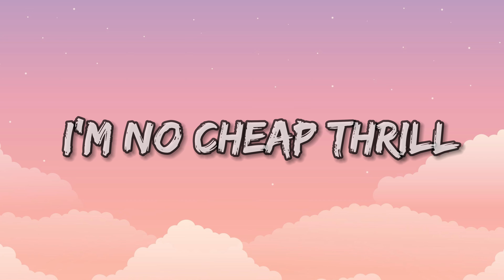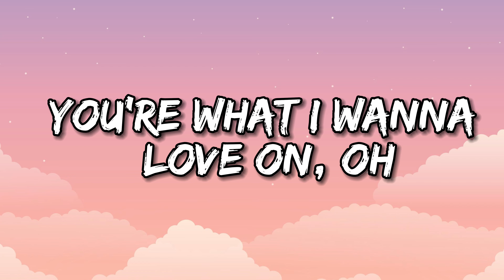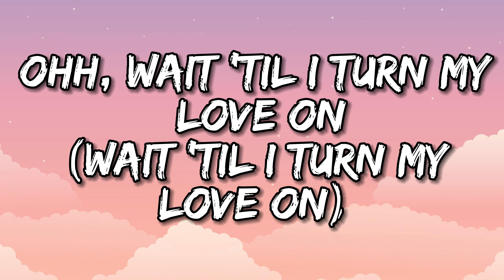Selena Gomez - Love On (Lyrics)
Lyrics

Wait ‘til I turn my love on
Wait ‘til, wait ‘til
I’m no cheap thrill
I’m a rollercoaster ride, baby jump on
Cause baby if you can’t tell – you’re what I wanna love on, ohh

This doesn’t have to be some sort of mathematical equation
Slip off your jeans, slide in the sheets, screaming “yes” in quotations
Clock in, baby get to work
Night shift but with all the perks
Time stamping when you fell in love
Time can’t mess with us

Oooh, if you think about falling, got you covered like garments
Oooh, I deserve an applause for, keeping you up late ‘til you can’t see straight,
Just wait, woo!

I’m a roller coaster ride, baby jump on
Wait ‘til wait till
You’ll get your thrill
Just promise you’ll be patient with the outcome
Come on
Cause baby if you can’t tell, you’re what I wanna love on

Why we conversing over this steak tartare when we could be
Somewhere other than here making out in the back of a car
Or in the back of a bar
Or we could make a memoir, yeah
On the back wall of the last stall in the bathroom at the bazaar

Just wait, woo!

Wait ‘til I
Wait ‘til I

Baby if you can’t tell, you’re what I wanna love on, ohh!

For the background image: " by Freepik